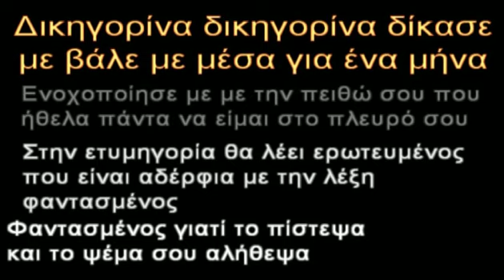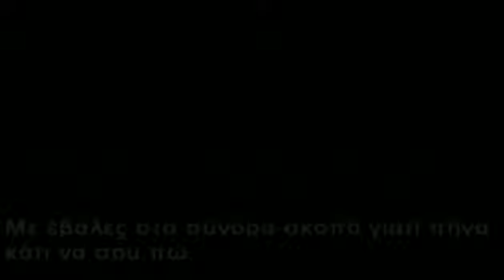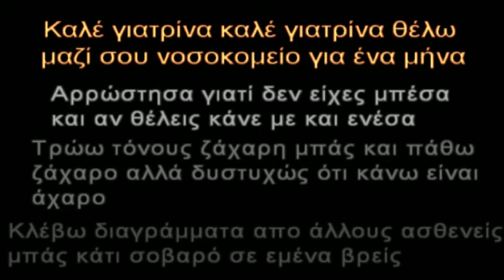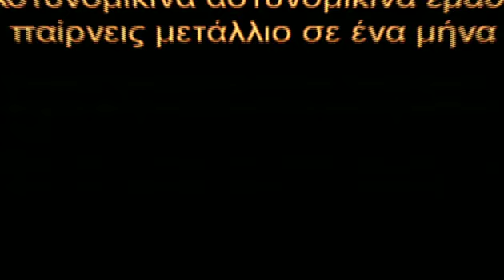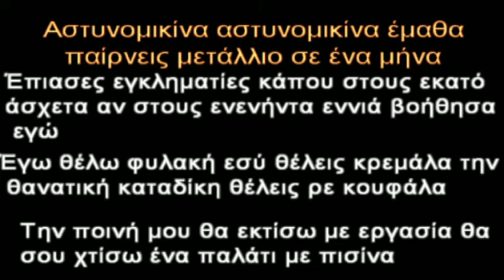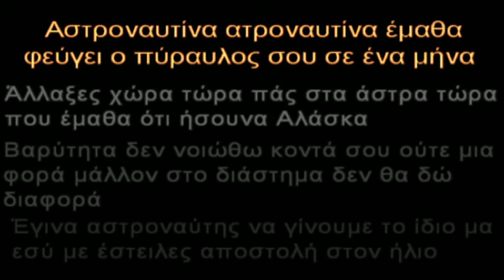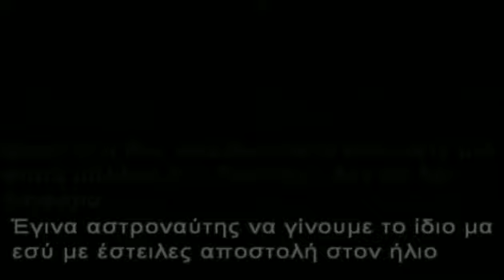Costas Psathas-Dikigorina (Δικηγορίνα) DEMO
Στίχοι : Κώστας Ψαθάς
Ενορχήστρωση : Αστέρης Παρταλιός
Εκτέλεση : Κώστας Ψαθάς